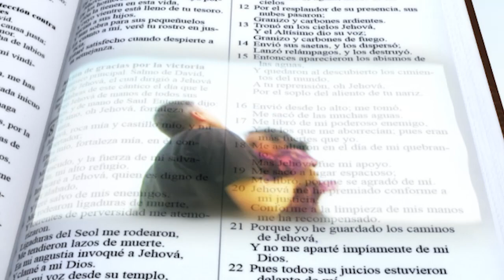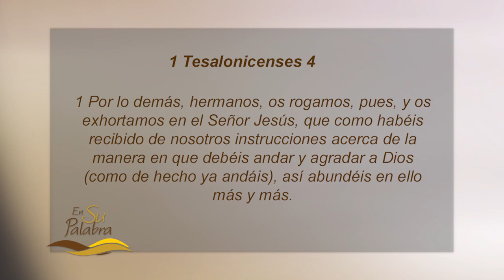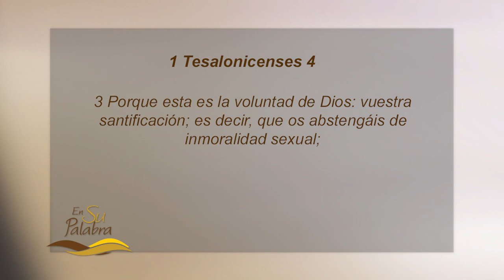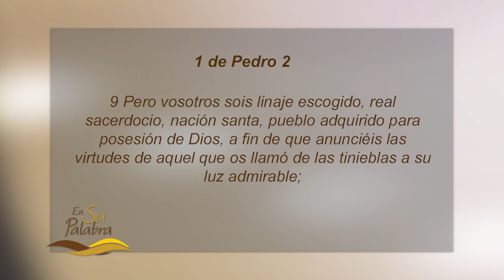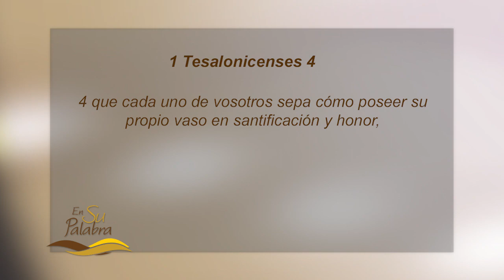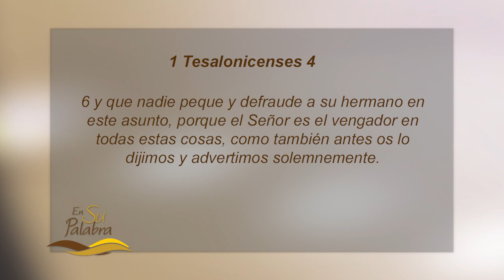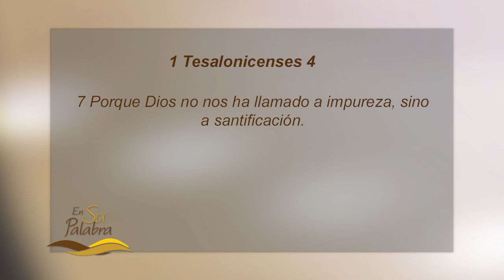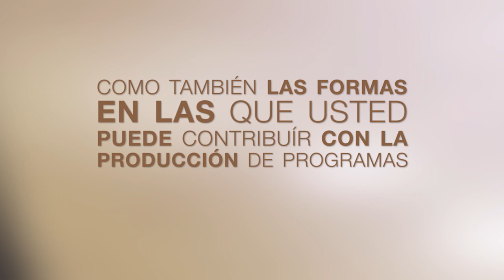Cómo caminar y agradar a Dios — Pastor Miguel Núñez